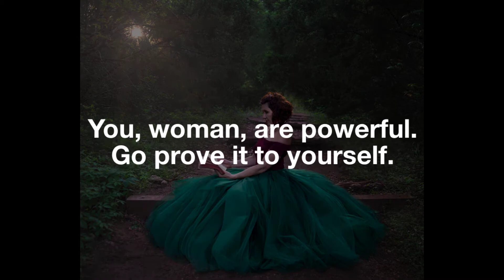The Tulle Skirt Project: I Am Strong and Beautiful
What's your story? Now booking sessions for The Tulle Skirt Project: I Am Strong and Beautiful.